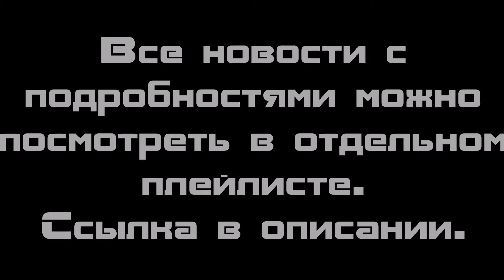2020: итоги в мире робототехники. Топ главных событий в сфере искусственного интеллекта и роботов.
Выбрано 18 самых значимых открытий, идей или изобретений за 2020 год в мире робототехники. Сюжеты взяты из ежемесячных выпусков новостей робототехники.